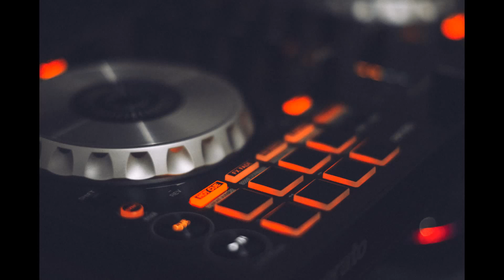COFFEE BREAK MUSIC. Romantic. Happy. Bright. Calm. Dark. Dramatic. Funky. Inspirational. Sad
ROMANTIC MUSIC.  RELAXING MUSIC. JAZZ. SAXOPHONE MUSIC,  PIANO MUSIC. GUITAR MUSIC.
No.3 Morning Folk Song
Esther Abram